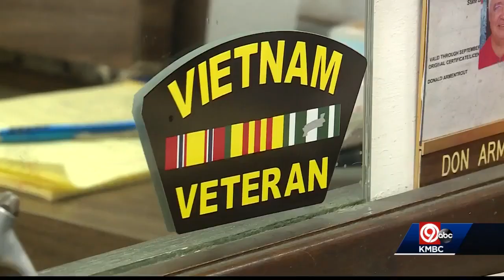Barbershop in Platte Woods to close after four decades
Another longtime business hit hard by the pandemic is going away. After four decades of clients, memories and milestones, Barbers Plus of Platte Woods is closing.